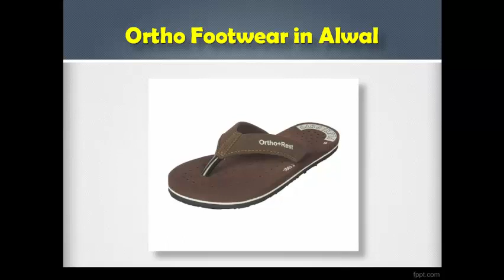Buy Orthopedic Footwears online, Buy Orthopedic Shoes online - Diabetic Ortho Footwear India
Buy  Diabetic and Orthopedic footwear online in India at best price.Diabetic Ortho Footwear India offers quality footwear in the latest styles. Buy shoes online for men and women.